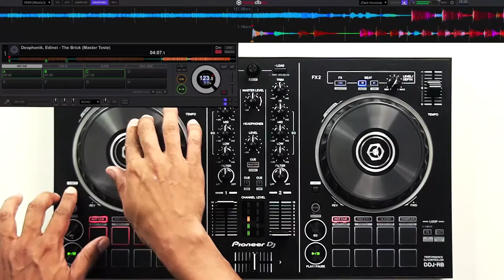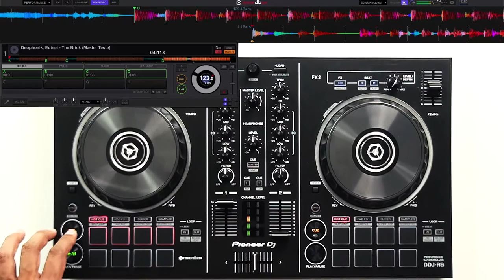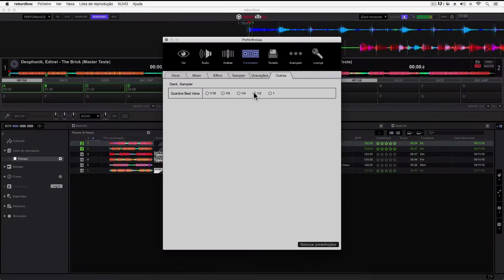Tutorial - DDJ RB Pioneer DJ - HOT CUE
Pioneer DDJ-RB - Controlador para Rekordbox DJ

Pioneer DDJ-RB é uma controladora da nova linha de equipamentos voltados para o software Rekordbox DJ.

DDJ-RB utiliza um layout intuitivo que espelha a interface do software, são dois jogwheels grandes e precisos perfeitos para scratch, equalizadores de três bandas, 8 pads em cada deck, filtros independentes por canal, sessão de efeitos simplificada, controles para transport, controles de ganho, loop e medidor VU duplo.

Especificações:

Plug-and-Play
Software Incluso: RekordBox Dj
Placa de Som 24bit/44.1 kHz

Conexões:
Entradas: 1 Mic (1/4’’ – P10)

Saídas: 1 Master (RCA), 1 Fone de Ouvido (1/4’’ – P10)
USB: 1 Porta USB Tipo B

Largura: 48,26 cm

Altura: 5,85 cm

Profundidade: 27,24 cm

OS (Windows): Windows 10/ 8.1/ 7 (último service pack)
OS (MAC): Mac OS X 10.11, 10.10, 10.9 (atualize para a última versão)
CPU:
Intel® processor Core™ i7, i5, i3
Intel® processor Core™ 2 Duo 2.0GHz or higher
Memory: 4 GB or more of RAM
Display Resolution: 1280 x 768 or higher